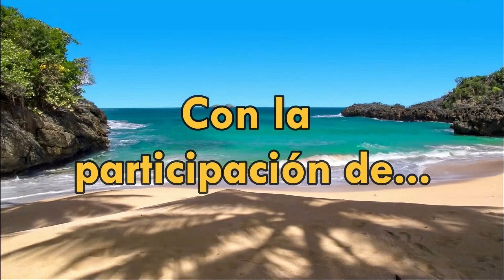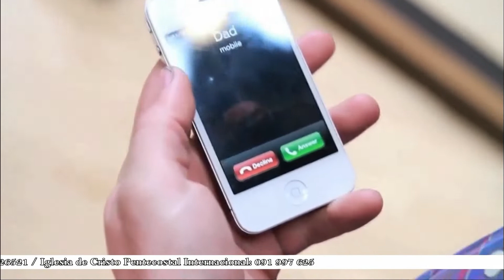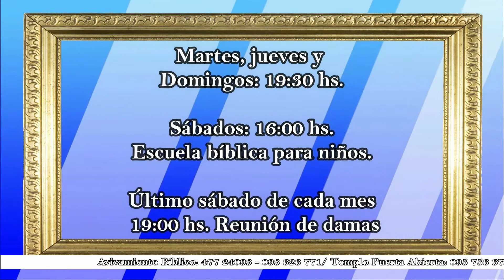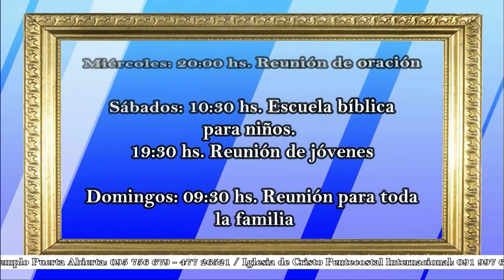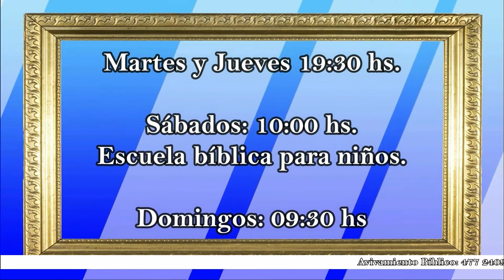Encuentro de Esperanza - 05/05/2022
Vea el programa Encuentro de Esperanza, de este jueves 05 de mayo